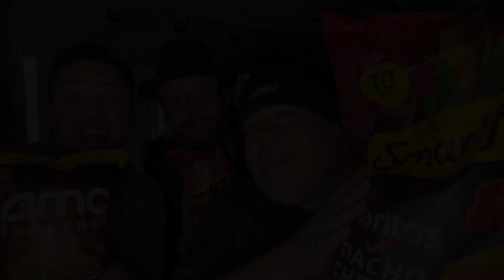Acquired Tastes - Special Edition: Popcorn!!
This week, the guys try three different types of popcorn! ￼